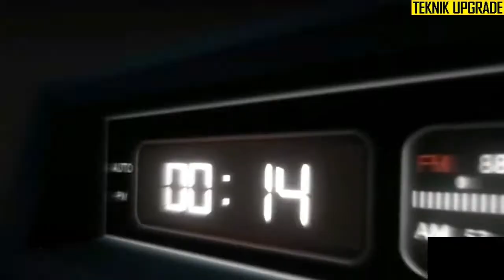PELUMAS RANTAI MOTOR OTOMATIS , AUTO CHAIN LUBE ,TINGGAL PENCET - XXX INJEKSI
pelumas otomatis, handle oli rantai, pelumas rantai motor,

FOR SAFETY, installation of chain lube in an area that is not hot, depending on the type of motor an important hose is right above the chain ... thank you ... hopefully useful...

CREATIF IDEA FOR MOTORCYCLE
lubricate the wheel chain

UNTUK KEAMANAN, pemasangan chain lube di area yang tidak panas, tergantung jenis motornya selang yang penting ada tepat di atas chain ... terima kasih ... semoga bermanfaat
semoga video saya bermanfaat bagi kalian semua, .